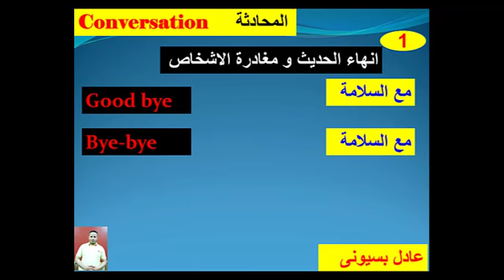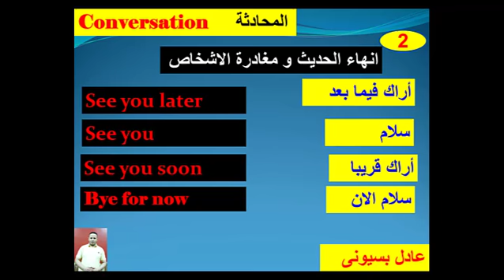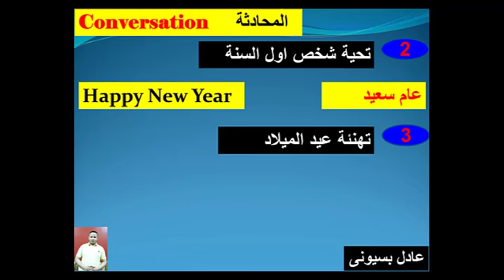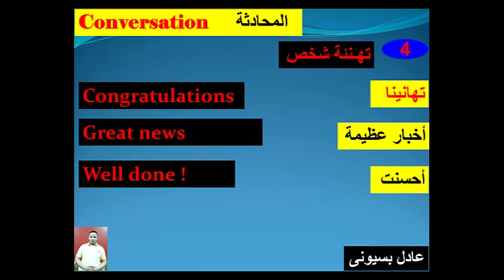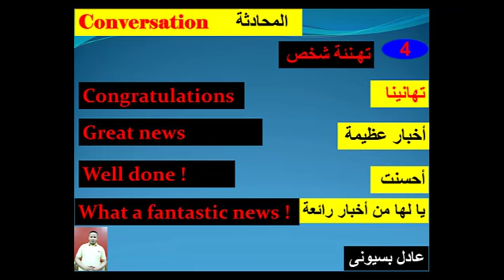كورس محادثة باللغة الانجليزية للمبتدئين تحيات يومية و تهنئة الاشخاص راس السنة Conversation course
كورس محادثة باللغة الانجليزية للمبتدئين تحيات يومية و تهنئة الاشخاص Conversation course
مع عادل بسيونى من الصفر الى الاحتراف مستوى 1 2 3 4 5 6 مستوى اول للمبتدئين
اذا كنت تواجه مشاكل مع تعلم اللغة الانجليزية، الاستاذ يشرح فقط بالانجليزية و يعقد الامور ، حاولت الدخول لمدرسة خاصة لكنها باهضة الثمن، لم تجد الطريقة المناسبة لك للتعلم، و عندما تدخل الى قناة ما تجدهم في مستوى متقدم جدا اد لا سبيل لك لتلحق بهم، اذا انت الأن في المكان الصواب ستجد هنا جميع دروسك سواء كانت للبكالوريا، للجامعة او للحياة العملية، دروس ملخصة ، مبسطة و سهلة لن تفيدك فقط في دراستك بل في حياتك الشخصية، تعلم الإنجليزية بسهولة مع قناتنا
english conversation
Learn English through phone conversations. Watch the video several times to remember the conversation, and read again according to the character, that will help you practice speaking skills in English. - Answering the phone.
The best way for you to speak English is to speak simply, clearly, and confidently. You don't need to use complicated sentences or vocabulary. You don't need to speak super quickly. By speaking simply and clearly, you will get the results you want: order food, buy things, get dates, make friends, pass job interviews, sell things, be understood clearly.

كيف تبدأ المحادثة مع الآخرين؟ - تعلم الانجليزية مع عادل بسيوني
مستوى الاول:
1.عبارات أساسية
Thanks شكراً
Thank you شكراً لك
Thank you very much شكراً جزيلاً لك
You're welcome على الرحب والسعة
Don't mention it لا داعي للشكر
Not at all لا شكر على واجب
Excuse me المعذرة
No problem ليس هنالك مشكلة
It's OK  لا بأس أو بسيطة
That's OK  لا بأس أو بسيطة
Don't worry about it لا تهتمّ للأمر
Don't worry لا تقلق
Don't forget لا تنسَ
I know أعرف
I don't know لا أعرف
Do you speak English? هل تتكلم الإنجليزية؟
I don't speak English لا أتكلم الإنجليزية
I don't speak much English لا أجيد الإنجليزية كثيراً
I only speak very little English أتكلم القليل جداً من الإنجليزية
I speak a little English أتكلم الإنجليزية قليلاً
Please speak more slowly أرجو أن تتكلم ببطء أكثر
Please write it down أرجو أن تكتبها
Could you please repeat that? هلاّ أعدتَ ذلك من فضلك؟
I understand أفهم
I don't understand لا أفهم
Do you understand? هل تفهم؟
How do you say ... in English? كيف تقول … بالإنجليزية؟
How do you spell that? كيف تهجّئ ذلك؟
Excuse me, where's the toilet? عذراً، أين دورة المياه؟
2.عبارات التحية
Hi مرحبا (غير رسمي)
Hello مرحباً
Good morning صباح الخير (تُستخدم قبل الظهر)
Good afternoon طاب يومك (تستخدم بين الظهيرة والسادسة مساء)
Good evening مساء الخير (تستخدم بعد السادسة مساء)
Bye وداعاً
Goodbye مع السلامة
Goodnight تصبح على خير
See you! إلى اللقاء
See you later! أراكَ فيما بعد
See you tomorrow! إلى اللقاء غداً (حرفياً: أراك في الغد)
Have a nice day! طاب يومك
تعلم اللغة الانجليزية,كورس شامل لتعلم اللغة الانجليزية,كورس تعلم اللغة الإنجليزية
كورس شامل لتعلم اللغة الانجليزية من الصفر,كورس شامل لتعلم اللغة الانجليزية,تعلم اللغة الانجليزية بالصوت والصورة,تعلم